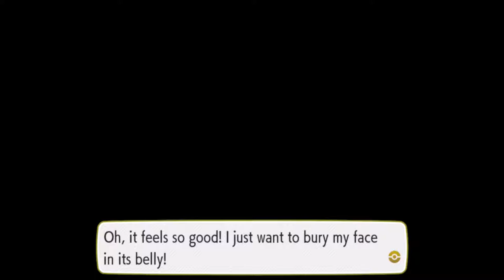Pokémon: Let's Go, Eevee! | Spotlight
Pokémon: Let's Go, Pikachu! and Let's Go, Eevee! are role-playing video games developed by Game Freak and published by The Pokémon Company and Nintendo for the Nintendo Switch